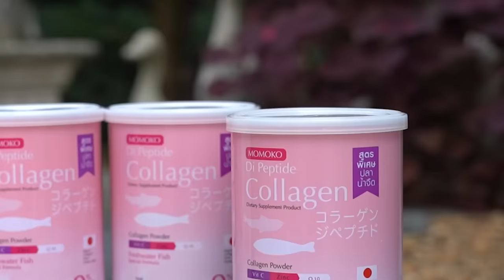ความเว่อร์! ของมหาเศรษฐีเชียงใหม่ เปิดอาณาจักร ไบรอัน ตัน l Vlog ชะนีอินดี้